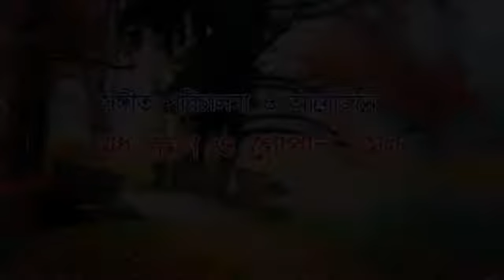JIBONER BALUCHARE II Adhunik II Prasun Mukherjee II Title II SOM Music II 2020 0130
* Bangla Adhunik - 2020
* "JIBONER BALUCHARE "
* Singer : Prasun Mukherjee
* Lyrics : Ananda Mukhopadhyay , Abul Fazal , Ratan Das & Birendranath Bhattacharjee
* Music composition : Madhu Barman & Gopal Barman , Prasun Mukherjee
* Sound Recording : Abhijit Bandopadhyay ( Chitrabani )
* Mixing : Kajal Bose
* Editing : Ashanta Banerjee
* Produced by : Sandip Shome
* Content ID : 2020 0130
* Presented by : SOM Music
* Label : SOM Music